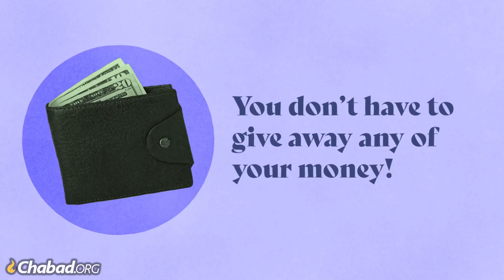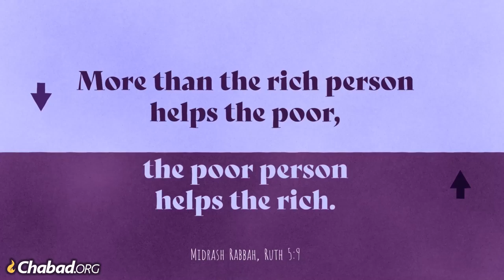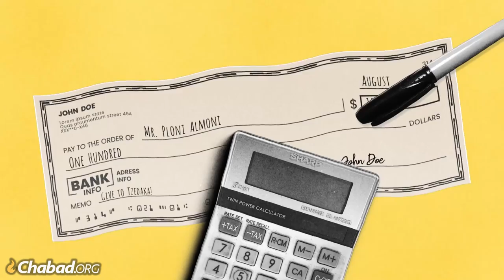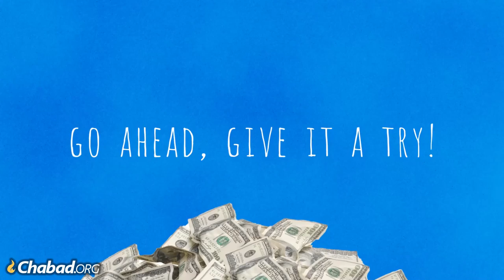What Is Tzedakah?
Giving charity is the quickest, simplest way to have an impact on the world. But it’s not always easy... Most people think Tzedakah is the Hebrew word for charity, but there’s a big difference. Learn what Judaism says about Tzedakah.